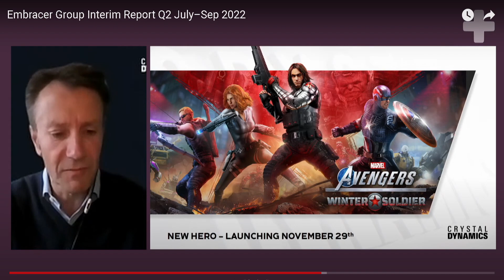Embracer Group Talks GOTG And Marvels Avengers | Marvel Games News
Today we are discussing Marvels Avengers. Thoughts down below :)